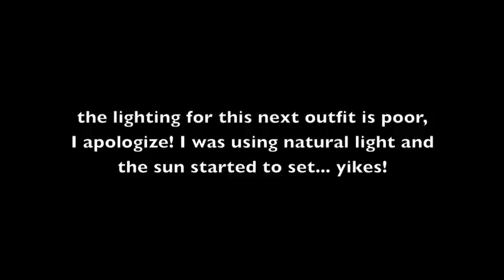ONE SHIRT, FIVE LOOKS!